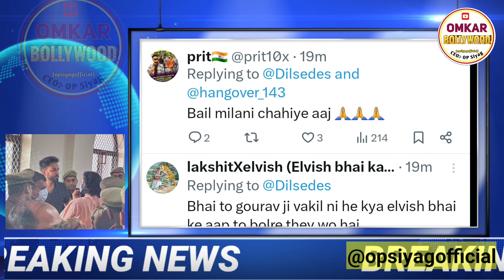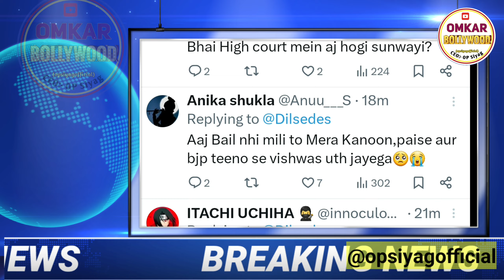Elvish Yadav जमानत को लेकर बड़ी खबर Kya Hogi Aaj Bail Nhi To Aage Kya ?